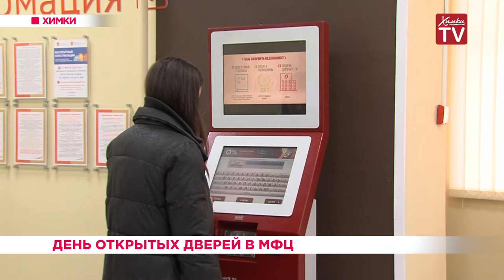День открытых дверей в МФЦ. 12.03.19